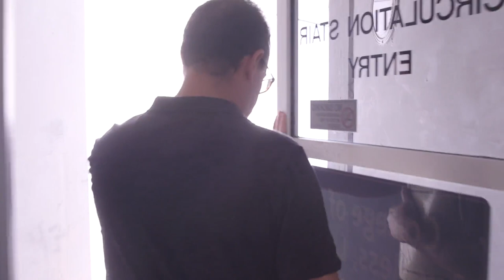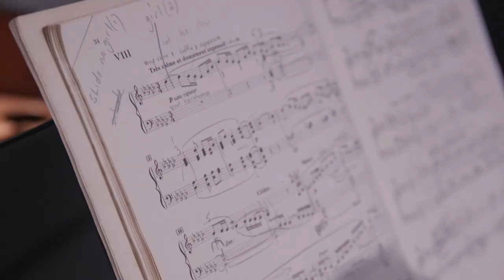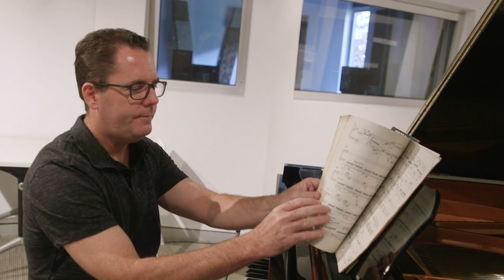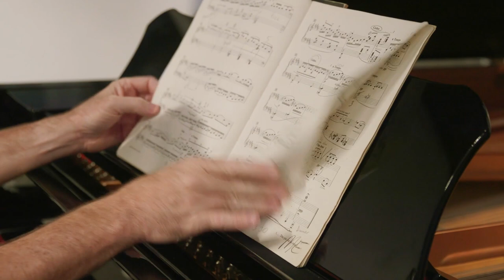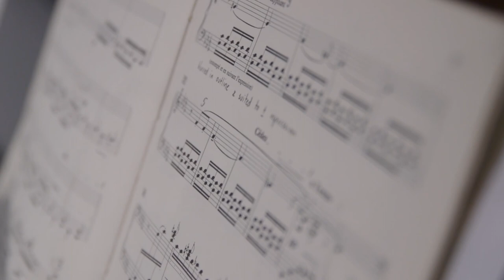Professor Ryan Daniel – The Space Between the Notes – Debussy and the Impressionists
This lecture video is about how Debussy “painted with sound”. I use various examples from his piano works to show the ways in which this Impressionist composer inspired the listener’s imagination and created a world of colour and visual stimulation.